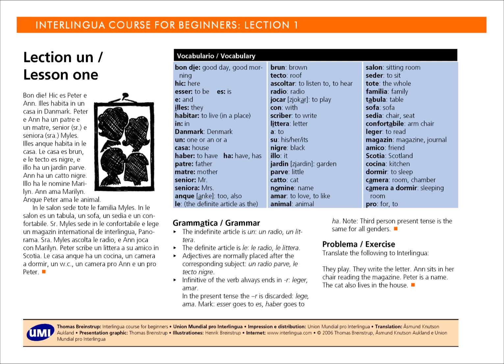Lection 1 - Curso de Interlingua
Interlingua Course for Beginners Lection, Curso de Interlingua